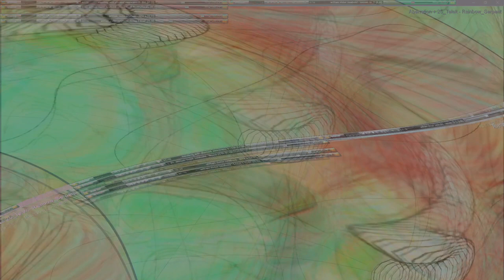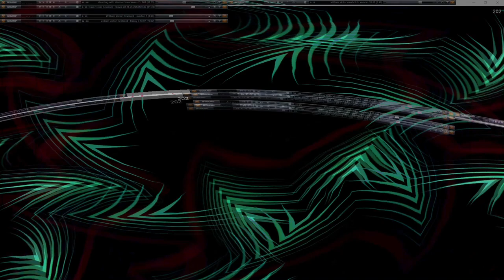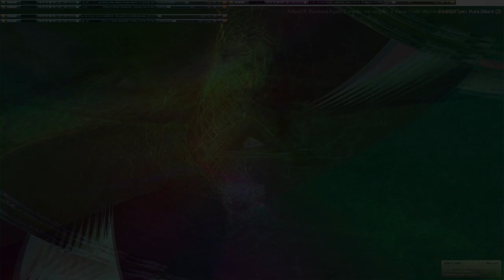Movie 24 10 19 13h59m18s series V